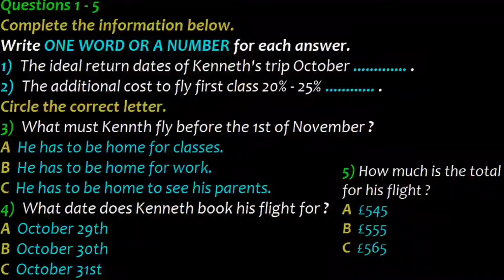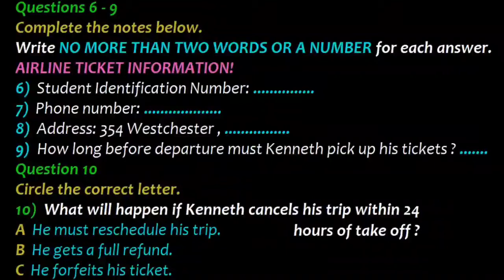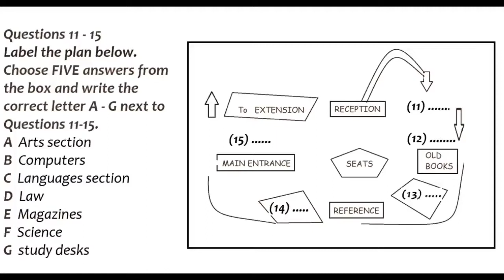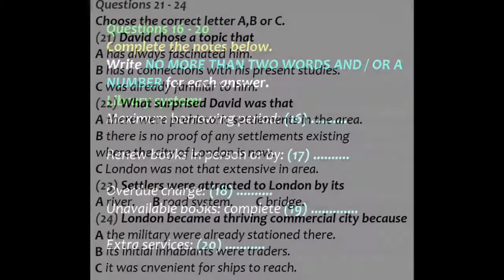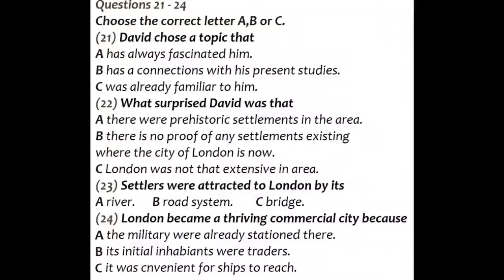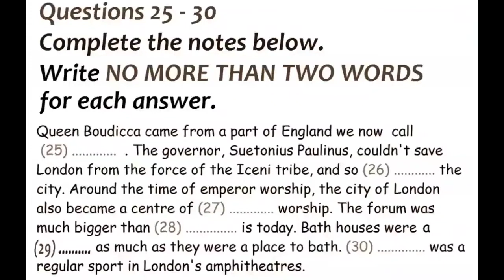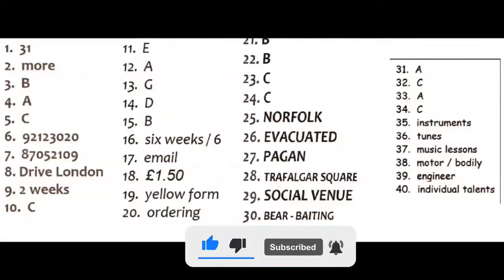ielts listening practice test with answers |25 august |25.08.2021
ielts listening
ielts exam
ielts canada
today listening
new listening
cambridge university
listening
ielts  Australia ielts listening practice test with answers |25 august |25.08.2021
ielts listening
ielts exam
ielts canada
today listening
new listening
cambridge university
listening
ielts  Australia l